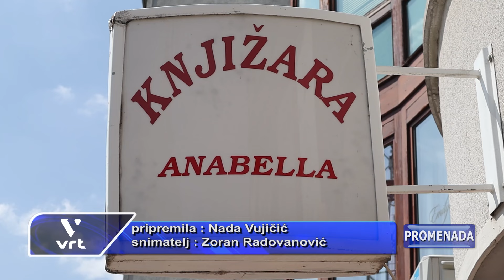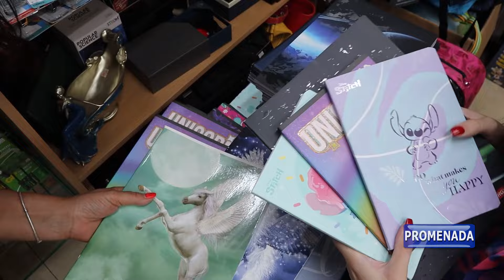PROMENADA 22.08.2024. ČETVRTAK